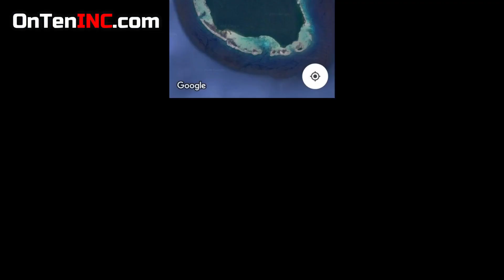The Most Remote Tribe in the World